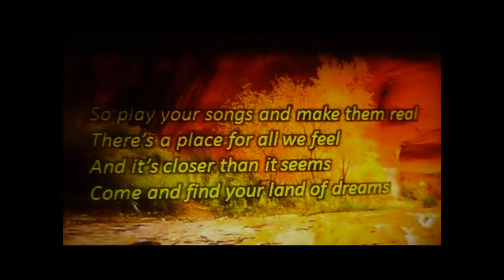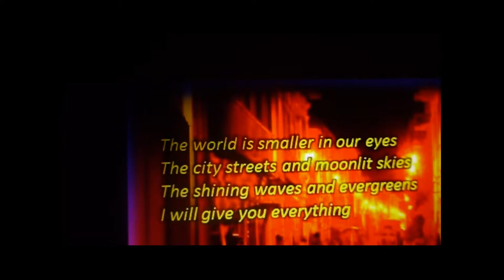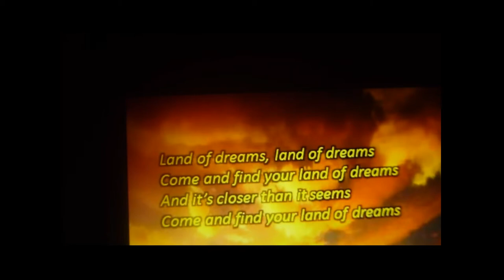Land of dreams 5